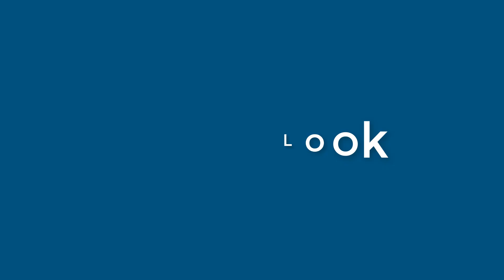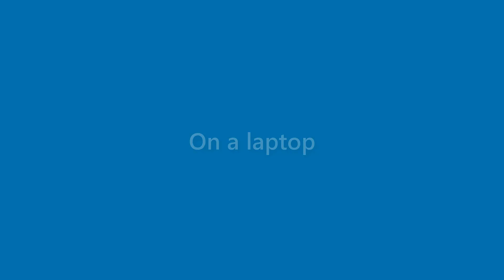Fredrick Garrett - appearance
Name Look - Fredrick Garrett - appearance. In this video we present "Fredrick Garrett" name look and feel in various scenarios.
This video will cover:
How does "Fredrick Garrett" look as a personal letterhead?
How does "Fredrick Garrett" look on a business card?
How does "Fredrick Garrett" look on a computer/laptop screen?
How does "Fredrick Garrett" look with different background colors?
How does "Fredrick Garrett" look with various fonts?